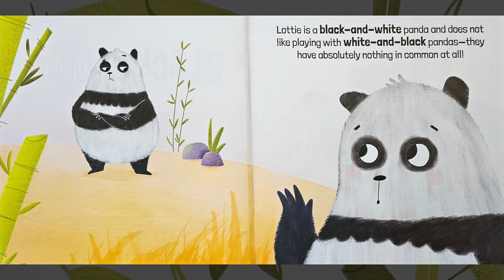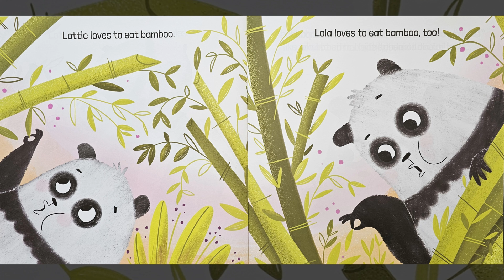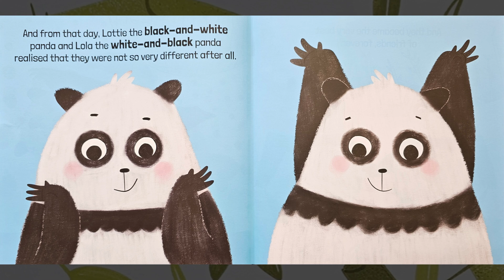Black & White - A Children's Book about Empathy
The Star of the Zoo - A Children's Book about Empathy
Written by: Seb Davey
Illustrated by: Vicky Lommatzsch

Please support the author by purchasing the book for your classroom or personal library.

Join the pandas for a funny story about empathy, friendship, and challenging misconceptions.
Lottie is a black-and-white panda and does not like playing with white-and-black pandas--they have absolutely nothing in common at all! Lola is a white-and-black panda and does not like playing with black-and-white pandas--they have absolutely nothing in common at all!
Lottie and Lola come to realise that they do have a lot in common after all: they both like sleeping; they both like hugs and snuggles; their mom and dad; and of course they both love bamboo.

Teaching Tips
- Differences
- Animal Identification
- Finding Common Ground
- Friendship
- Personal Strengths